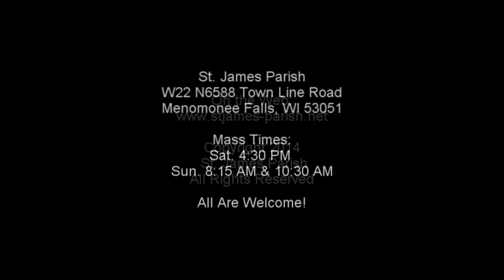Gospel Reading - Eighteenth Sunday in Ordinary Time - August 3, 2014